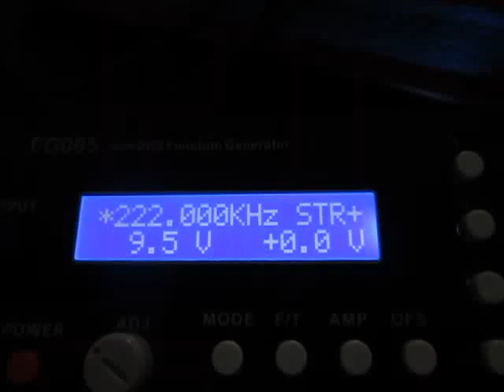超音波プローブとファンクションジェネレータによる発振制御システム ultrasonic-labo